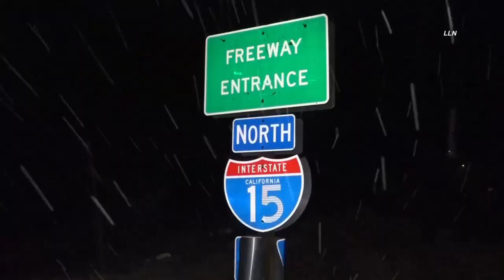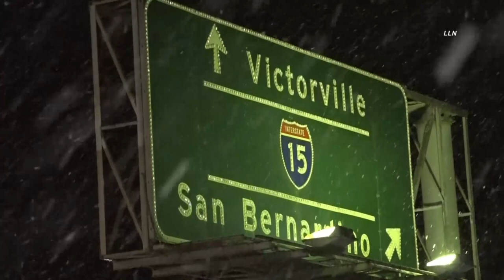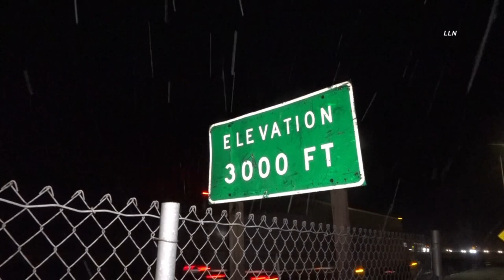Cajon Pass Snow | PHELAN, CA 2.23.22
Snow started to come down on the Cajon Pass on the northbound and southbound lanes of the 15 freeway just north of the 138 just above 3000 elevation. CHP escorted traffic as Caltrans put down salt on the freeways. So far the snow hasn’t really stuck to the roads.